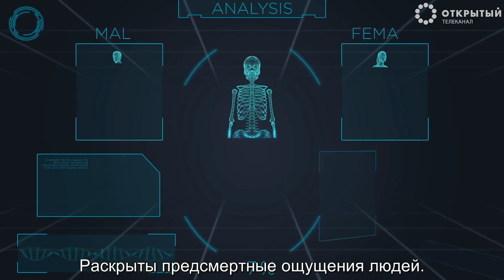Что мы ощущаем перед смертью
Как утверждают ученые, около 10% людей перед смертью ощущают мистические переживания.